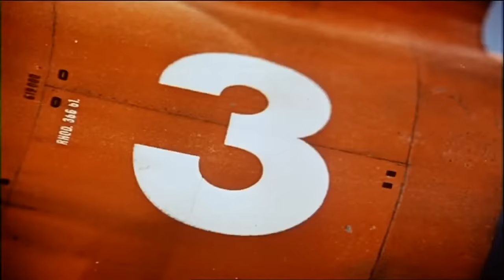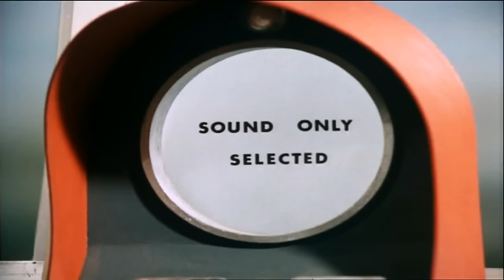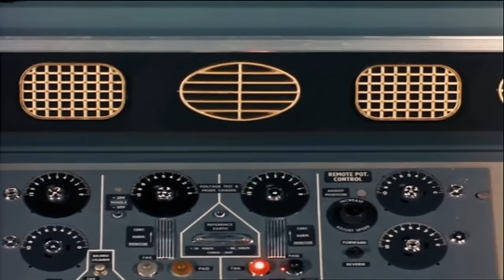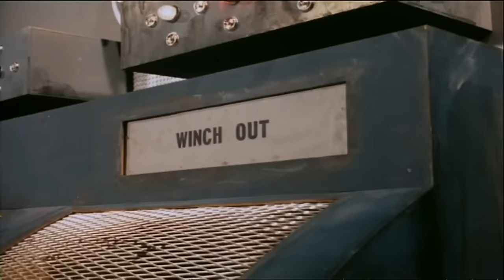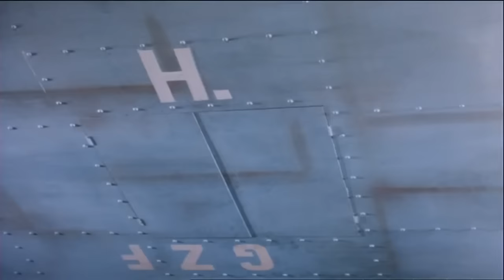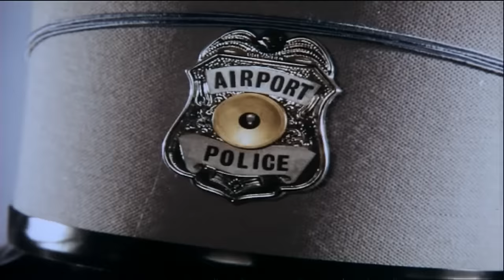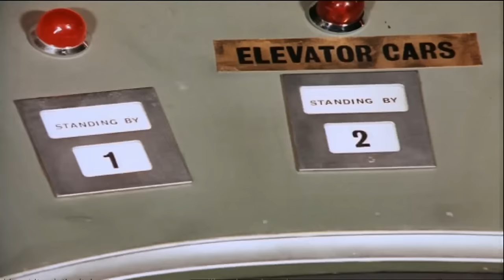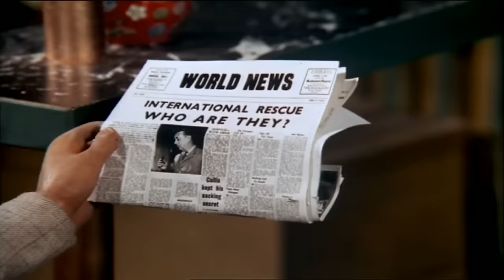Thunderbirds 1x01 Trapped In The Sky